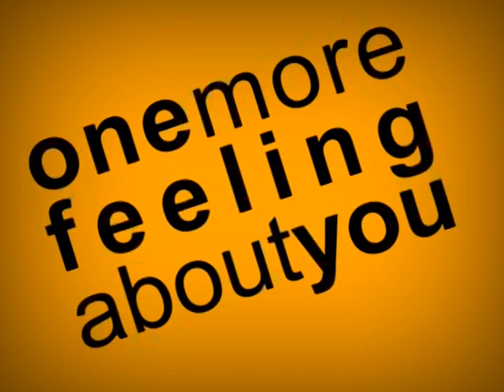inna - sun is up [typographic animation]